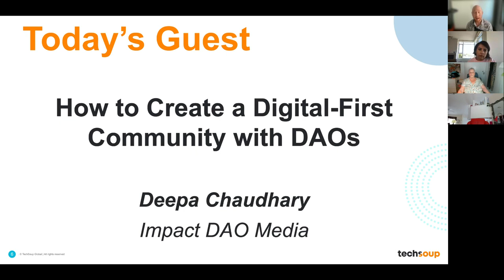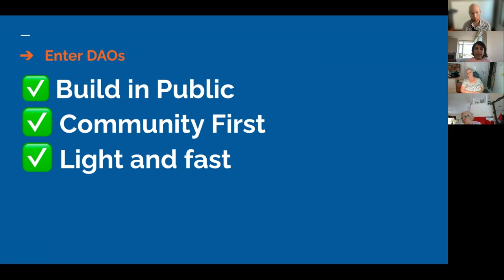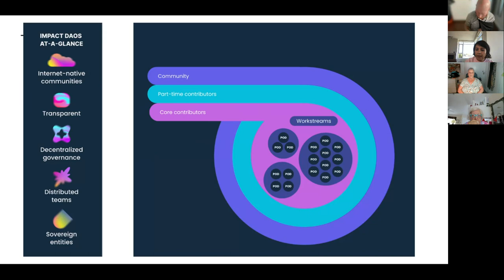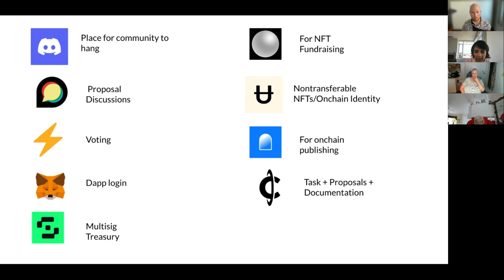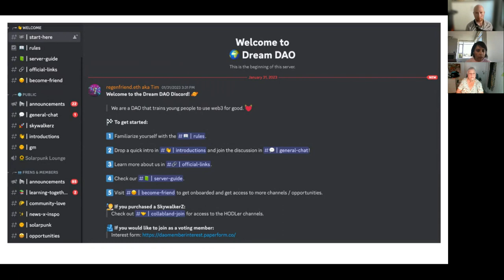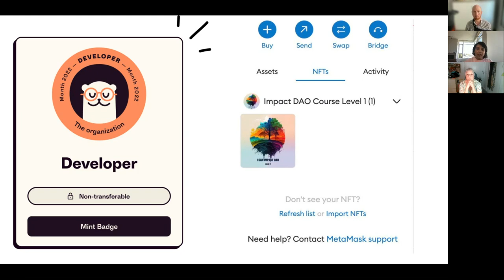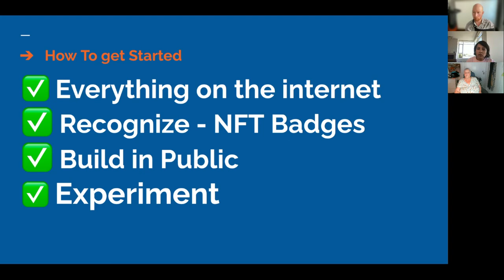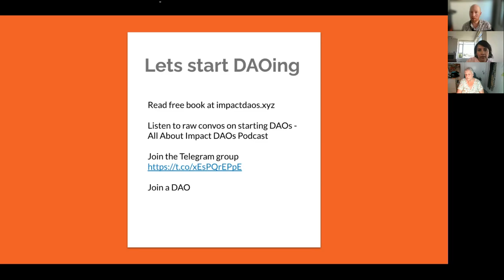How to Create a Digital-First Community with DAOs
Hosted by TechSoup Connect Western Canada on July 18, 2023.

Creating a new nonprofit and a governance structure that distributes power to your members and clients is challenging. But a new structure, the Decentralized Autonomous Organization (DAO), gives you the models and tools to create a community that reflects your values.

The event will focus on the future of organizing for causes and the technology that supports your valuable work. The event will focus on decentralized apps for distributed communities and collective governance.